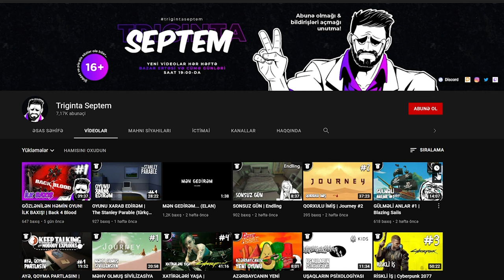ÖLÜ ŞƏHƏR VƏ ROBOTLAR KƏNDİ | Stray #2 (Türkçe)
Stray oyunu, ikinci bölümü kanalda! Ölü şəhərə girdik və robot kəndi ilə tanış olduq. Xoş izləmələr!